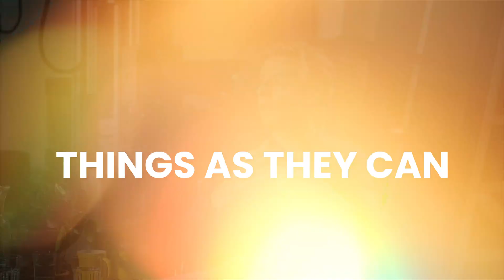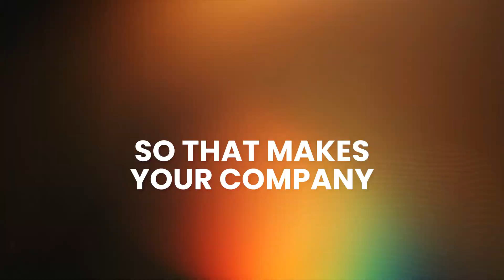Bricklaying Robots Are Here - Super Series Trailer with Monumental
Explore the cutting-edge world of construction robotics in this exclusive five-part Super Series featuring Monumental, a pioneering startup revolutionising the building industry.

Join hosts Owen and Martin as they explore the intersection of technology, entrepreneurship, and construction with Monumental's visionary team, including founder Salar al Khafaji and co-founder/CTO Sebastiaan Visser.

In this series, you'll uncover:

🔧 Monumental's story, exploring how past experiences shaped the vision for automating construction.

🔧 The specifics of robotics in construction, examining why the industry is ripe for innovation and how Monumental is implementing its solutions.

🔧 The unique approach to building a robotics company, from rapid prototyping to the challenges of hardware-software integration.

🔧 Monumental and construction technology's future, including expansion plans and potential impact on the industry.

🔧 Valuable perspectives from both the founder and a key investor on the venture capital landscape for robotics and construction tech.